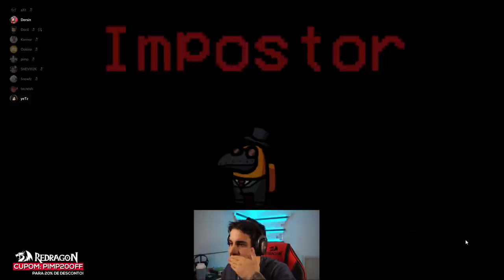METENDO O L0K0 NO AMONG US (ft. Yetz, Axt, Tecnosh, Shevii, Ookina, Docil, Dersin, Lobinho, Snowlz)